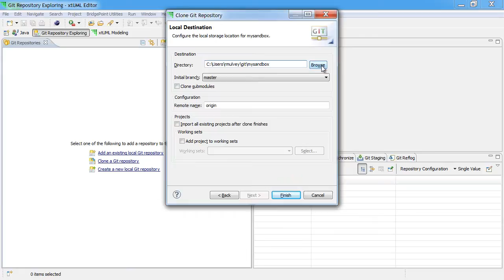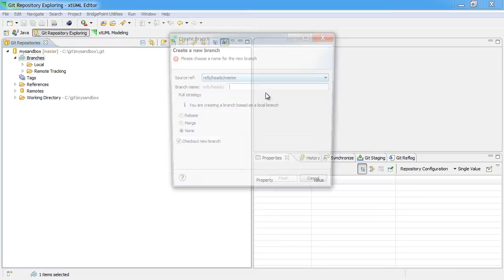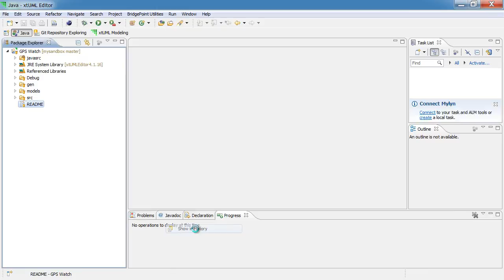Create a Branch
In this lesson we demonstrate two different ways to create a Git branch using Eclipse eGit.